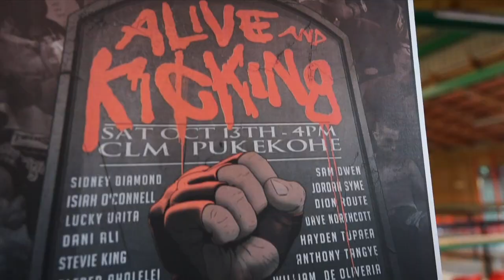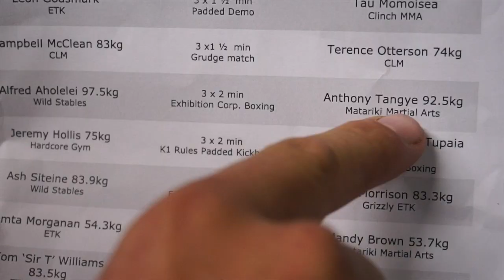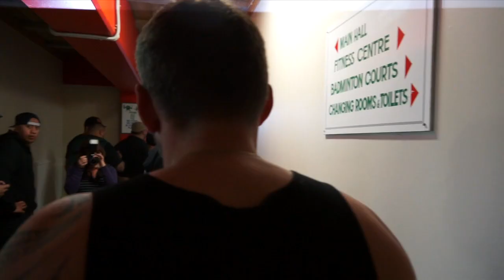Anthony Tangye Boxing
Anthony Tangye first ever boxing fight of 3 x 2min rounds.